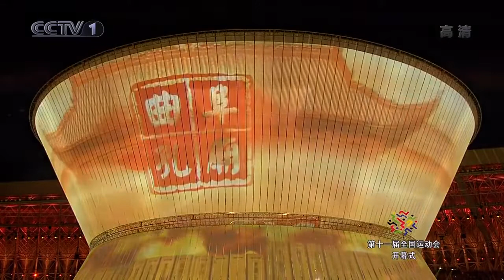การแสดงพิธีเปิด กีฬาแห่งชาติ ประเทศจีนปี 2009